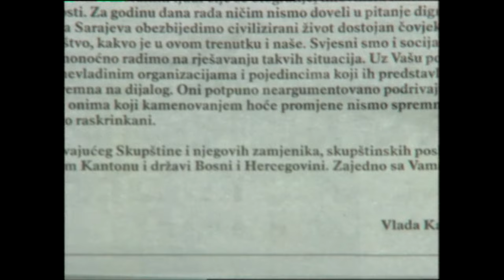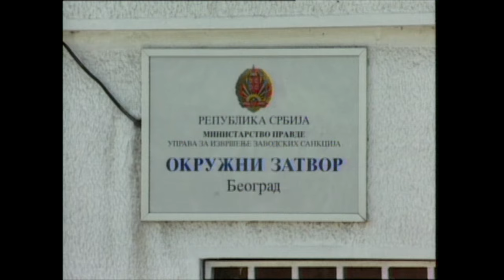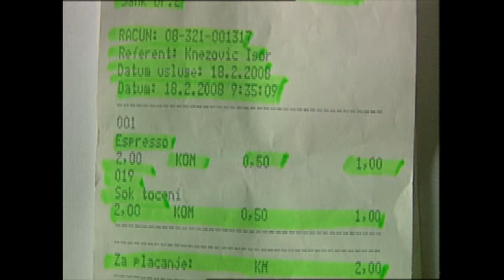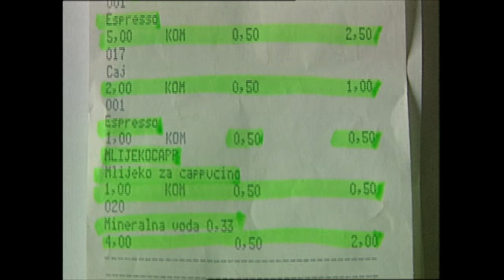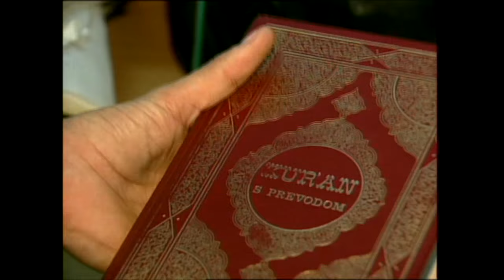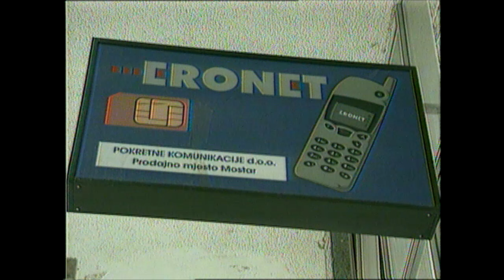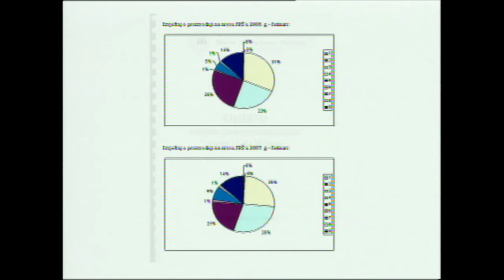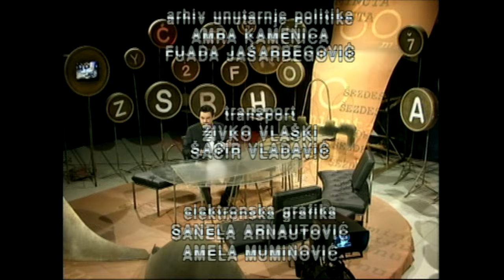245. izdanje 60 minuta (18.02.2008)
Teme: Protesti ipred zgrade Kantona Sarajevo, Darko Elez o ubistvima u Istočnom Sarajevo, godina dana BH vlasti: Dno dna, kako je reis iskoristio svoj položaj za zapošljavanje svojih kadrova, zašto Dragan Čović nikada nije odgovarao za kriminal u Eronetu, kriminal u preduzeću Srpske Šume
Gosti: Darko Elez, Bakir Izetbegović, Mirnes Ajanović